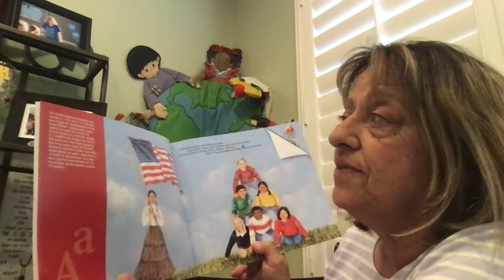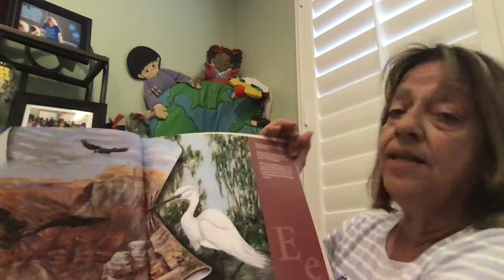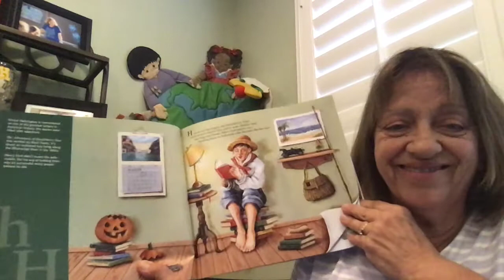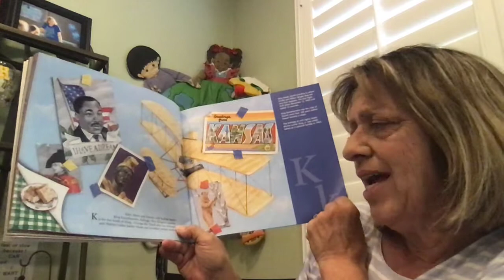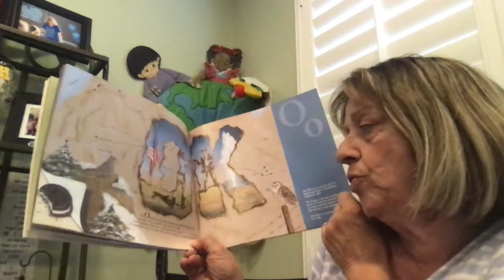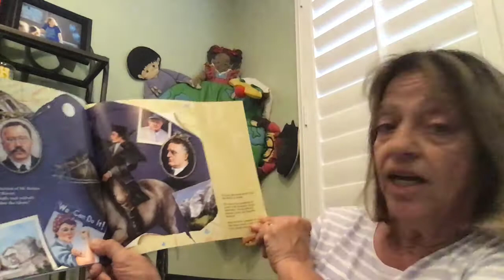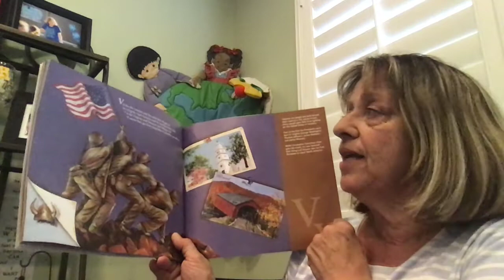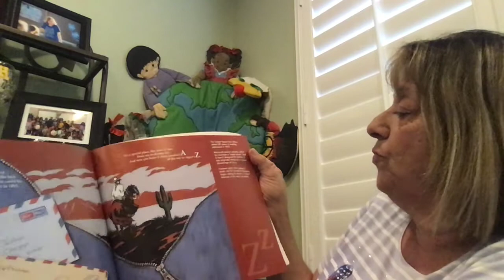Mrs. Stathis reads "A is for America"